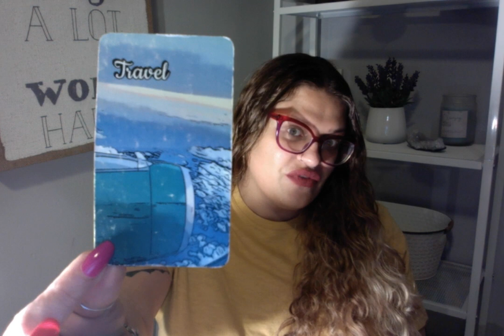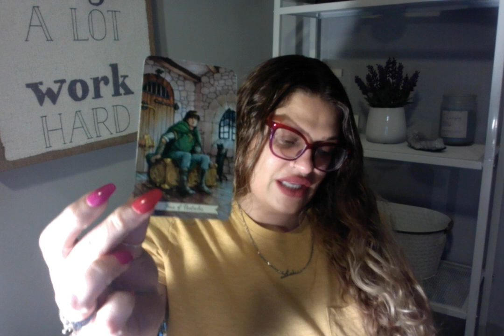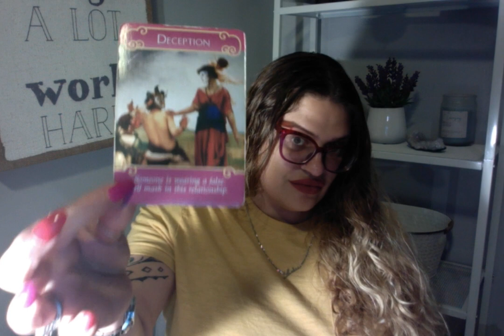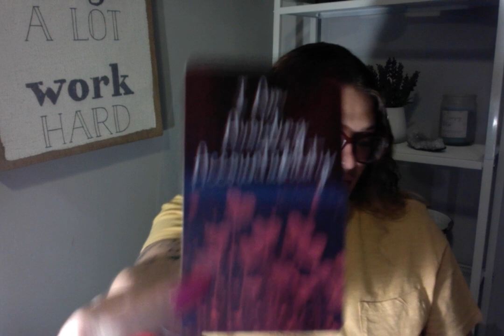SAGITTARIUS ♐️ "YOU WIN ANYWAY!" NOVEMBER 2022 TAROT READING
This is a General Tarot Reading, not every message will resonate with every individual, be sure to watch your zodiac Sun Sign, Moon Sign and Rising Sign videos for a more complete message or for something geared more towards your own specific energy, get a personal reading.

AMAZON WISHLIST